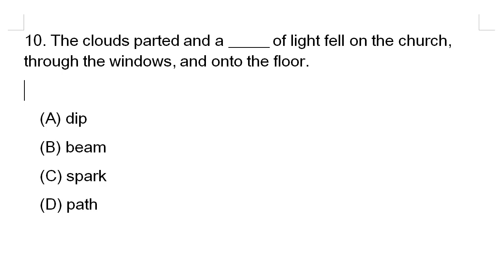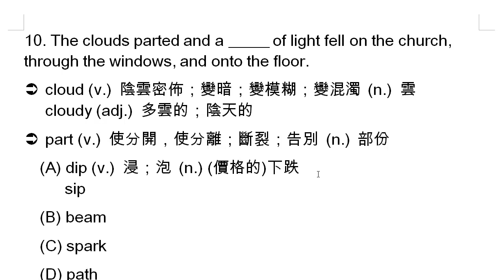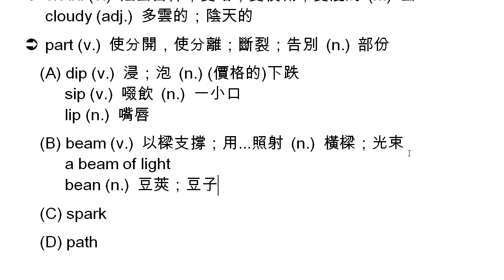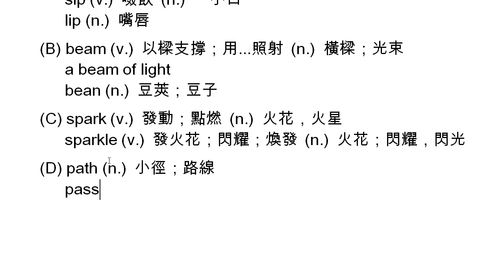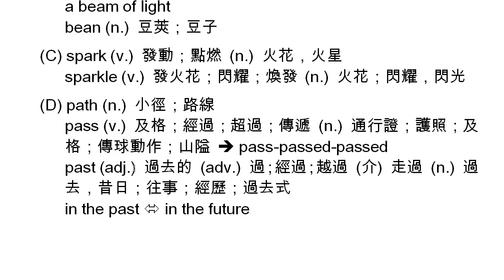Question10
106 大學學測英文科第一大題文意字彙試題講解
Question 10: